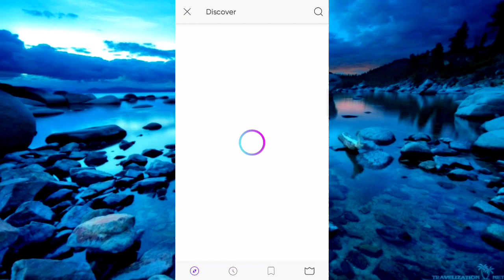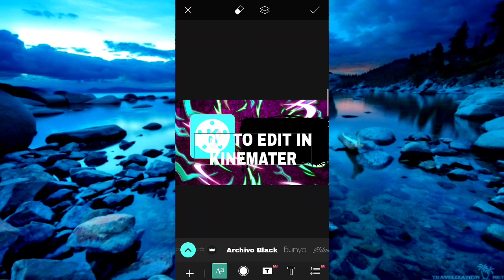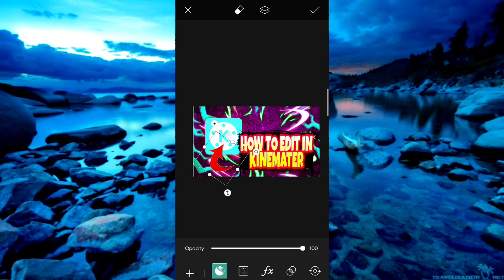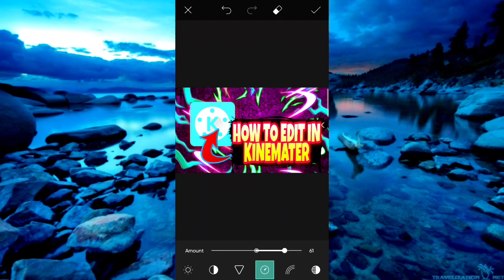How To Make Profisional & Attractive Thumbnail Making